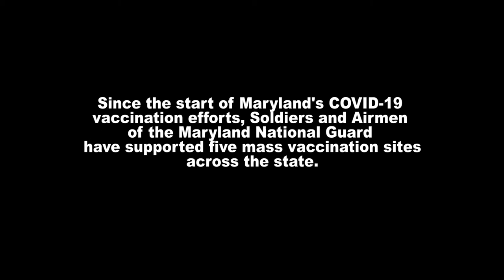Mass Vaccination Support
The Maryland National Guard partnered with the Maryland Department of Health to assist with Maryland's vaccination efforts since January 2021.

The Maryland National Guard supported five mass vaccination sites which included Six Flags America, Regency Furniture Stadium, M&T Bank Stadium, Wicomico Youth and Civic Center, and Hagerstown Premium Outlets.